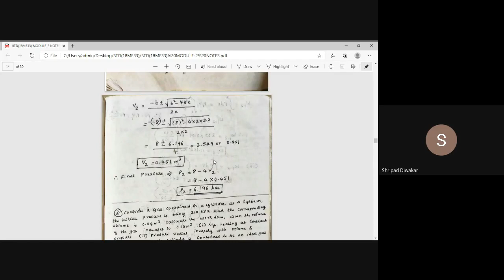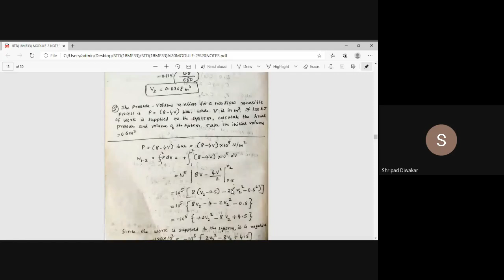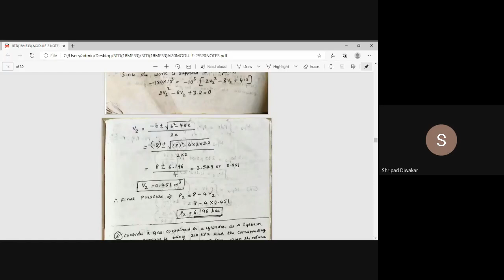Heat and Work III Sem BTD 2020 09 21 at 23 26 GMT 7